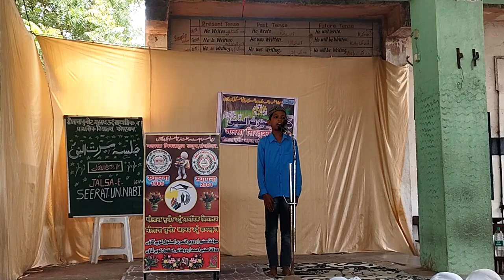Urdu Speech on seerat un nabi SAW | Life of prophet SAW | Amrain Musawir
This is the link of all naat and Taqrir performed by students @maulana Muneer Ahmed Urdu Highschool Kopargaon on the occasion of seerat un nabi SAW program.